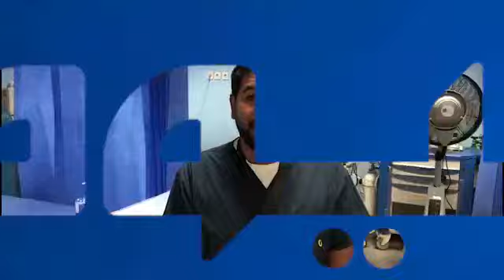استقبال 2000 حالة.. شاهد تفاصيل الرعاية الصحية للحجاج فى مطار جدة